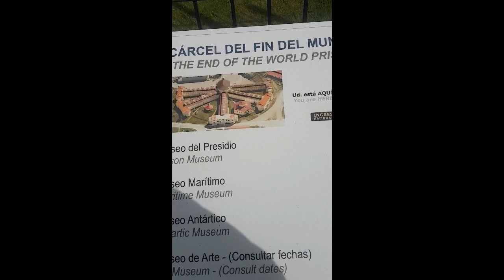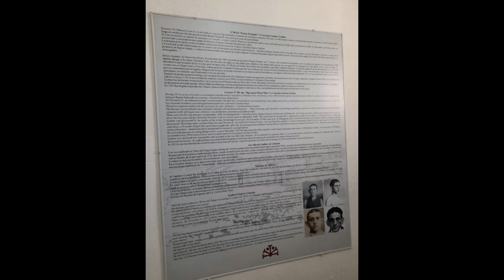IMPERDIBLE La Carcel del Fin del Mundo en Ushuaia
@wenxudeviaje Visitando la carcel de Ushuaia un Imperdible si vas a visitar esta ciudad